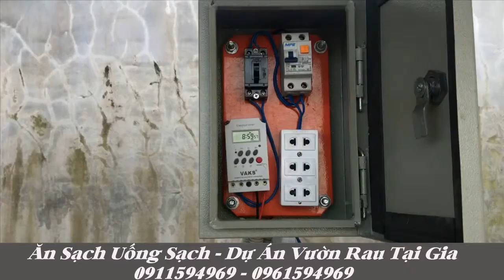Hướng dẫn cách lắp đặt máy bơm | Quy trình lắp đặt máy bơm Panasonic - Ăn Sạch Uống Sạch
- Hướng dẫn cách lắp đặt máy bơm
- Cách lắp đặt máy bơm áp đẩy lên cao
- Quy trình lắp đặt máy bơm Panasonic
- Vườn rau sạch tại gia